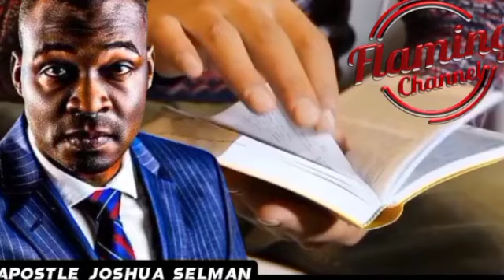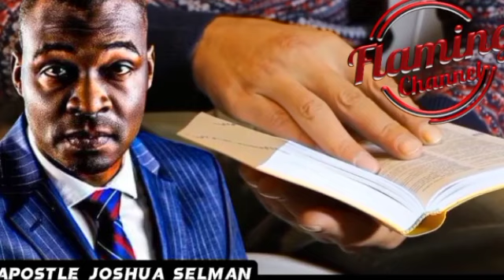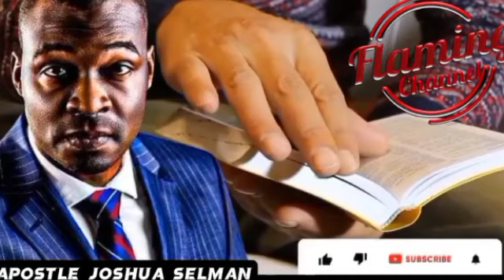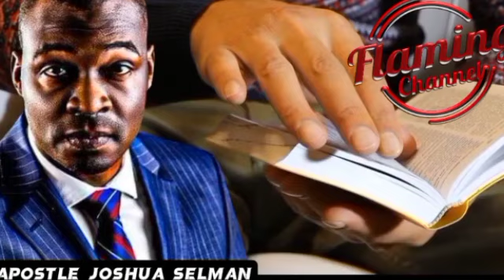IF YOU CAN DO THIS YOU'RE MOVING FORWARD BEFORE THE END OF SEPTEMBER 2024 - APOSTLE JOSHUA SELMAN